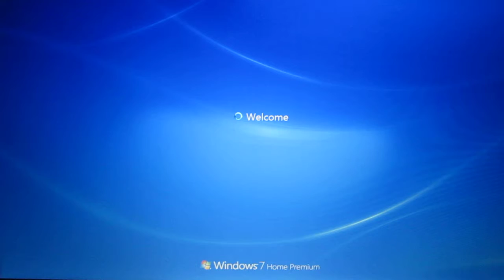Tron Opening - Logging In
I got a new laptop for Christmas and I was a bit bored kind of sitting around. I downloaded a free sound editor online and messed with it a bit so I could get the desired sound effect. I took the music from The Grid off of the Tron: Legacy soundtrack by Daft Punk.

This was just a fun thing to do in my spare time. I am in no way a good sound editor obviously. I uploaded this just to show some friends. I might make another video to show all of the other sounds I replaced with various sounds from Tron, and I might try to learn how to use this editor better.

If anyone is wondering, I used Power Sound Editor.